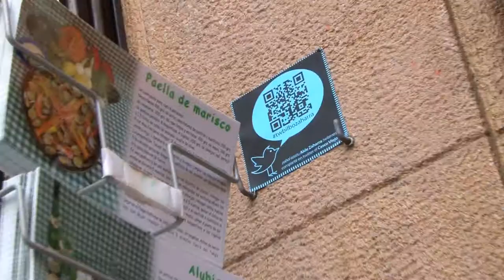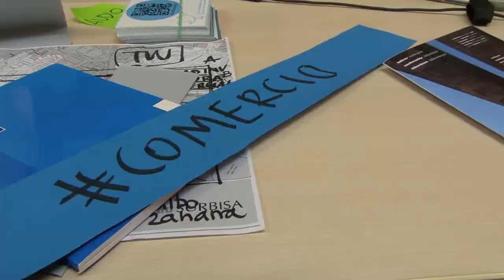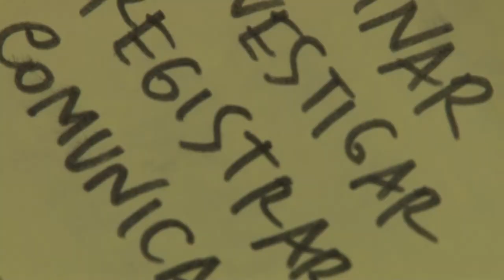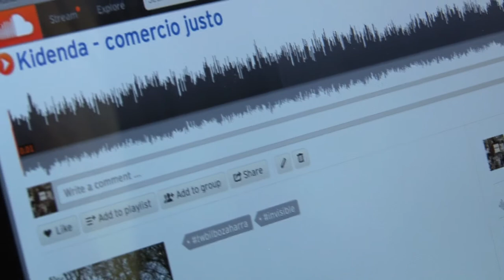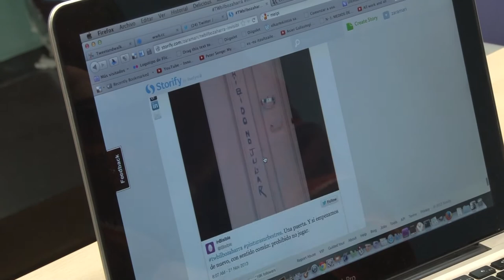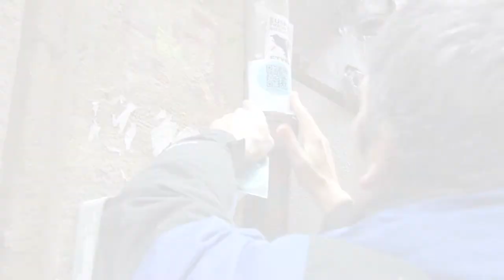URBANBATfest 2: Espacios híbridos para la innovación urbana (2013) |Tweets and Walks Bilbao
Tweets and Walks es un proyecto de aprendizaje y comunicación digital planteado como un social-trip o recorrido social con dispositivos móviles (teléfonos o tabletas), para conocer y difundir las características de un territorio, en este caso el Casco Viejo de Bilbao